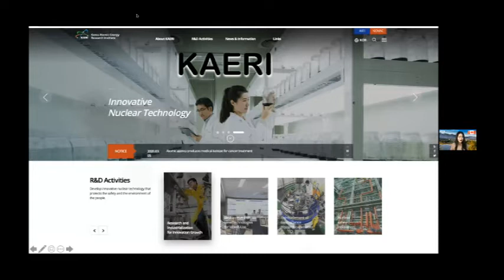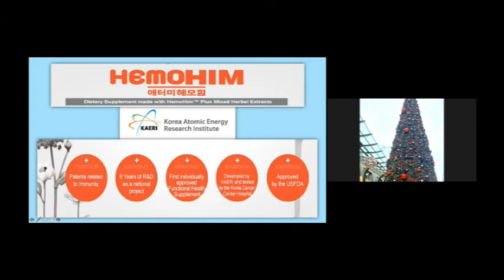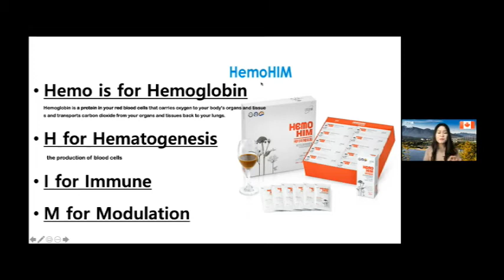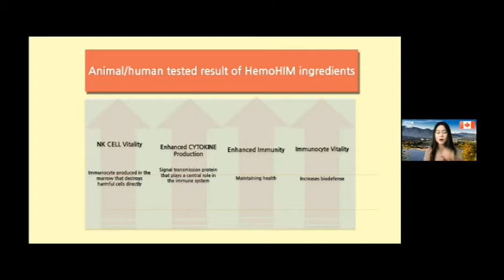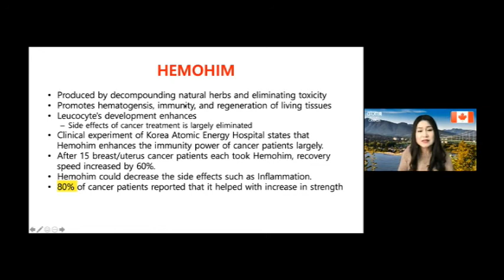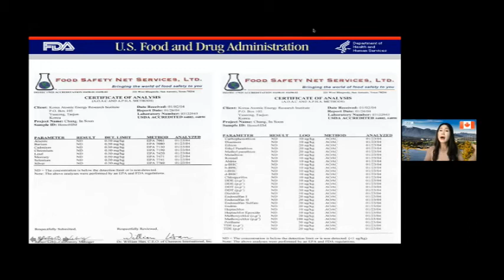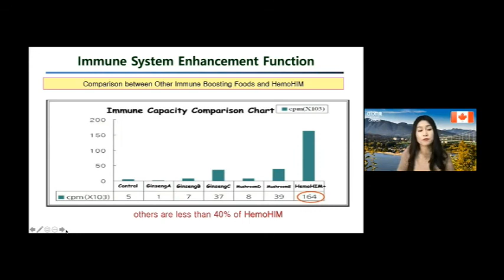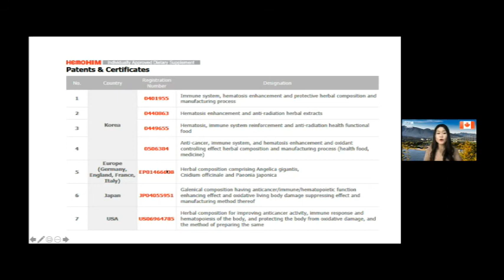HEMOHIM PART 2 BY SRM AERI JEONG | ARJOYCE DUMORTIER